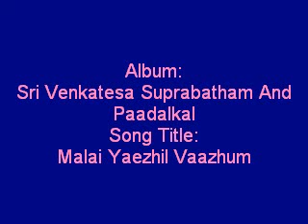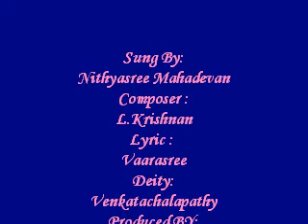Malai Yaezhil Vaazhum by Nithyasree Mahadevan - Sri Venkatesa Suprabatham And Paadalkal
Album : Sri Venkatesa Suprabatham And Paadalkal
Song Title : Malai Yaezhil Vaazhum
Sung By : Nithyasree Mahadevan
Composer : L.Krishnan
Lyric : Vaarasree
Deity : Venkatachalapathy
Produced BY : The Indian Record Mfg Co.Ltd
Year : 2001